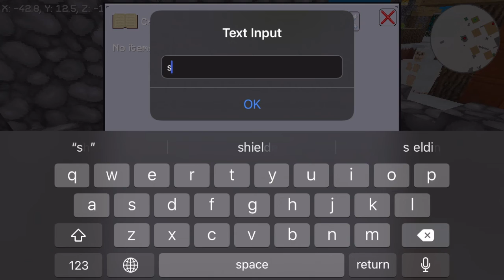TOTALLY LEGIT AND REAL Minecraft Let's Play (💯% NOT CLICKBAIT) (100% W/ DREAM & TECHNOBLADE) [FUNNY]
today i explored the beautiful world of this Minecraft clone called MultiCraft, which i decided to call ✨Walmart Minecraft✨ (because that's exactly what it is), had some funny moments as usual.

anyways

believe it or not but i also make some (very-good-sounding) music